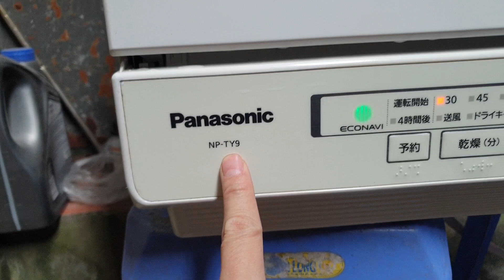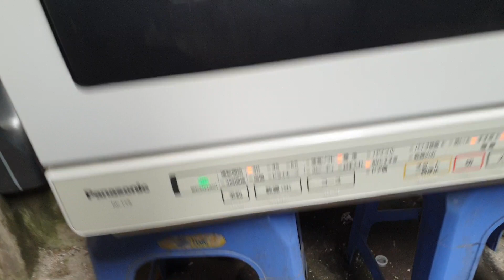#0989897559- Máy rửa bát panasonic NP-YT9 vip